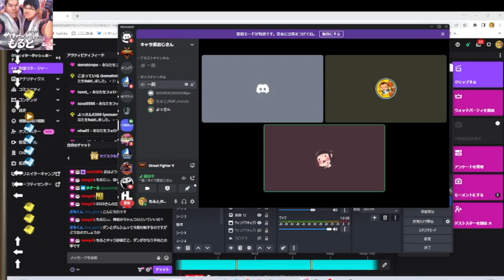【トパチャリ】煉獄でハメ続けて大暴れしたもる兄・まとめ「何これ…、ただのグ◯画像…」【もると】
10:35 グ●画像